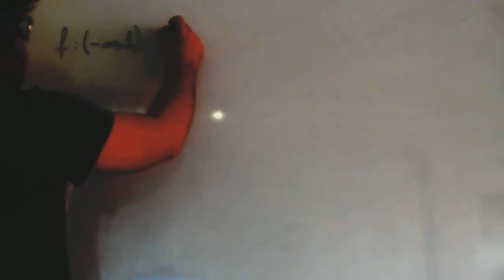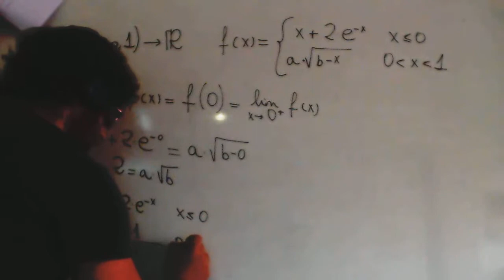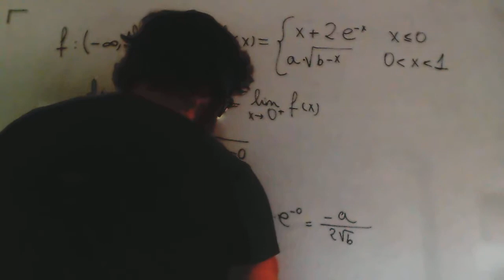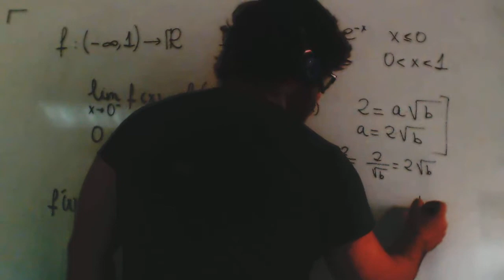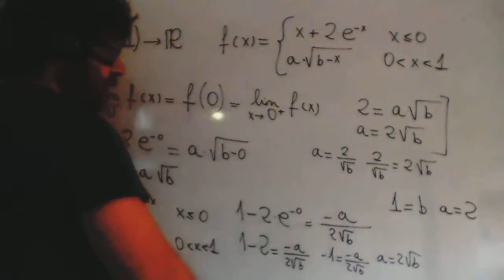Derivabilidad Continuidad Selectividad Matematicas Academia Usero Estepona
Derivabilidad Continuidad Selectividad Matematicas